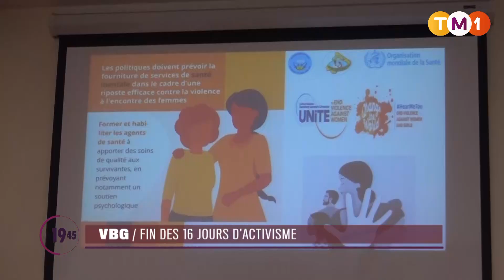TM1 News - Mali - VBG : fin des 16 jours d'activisme